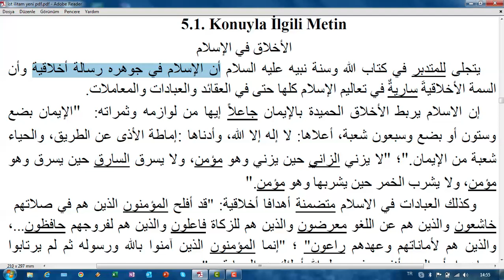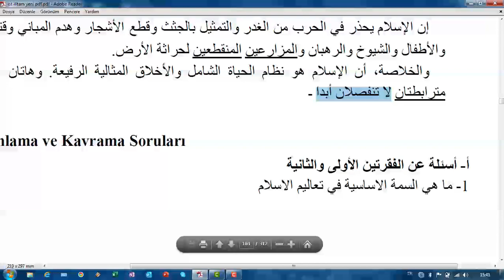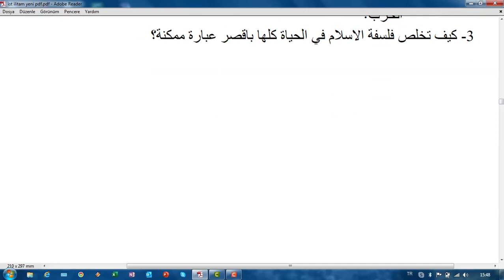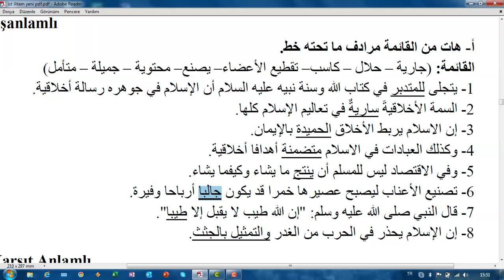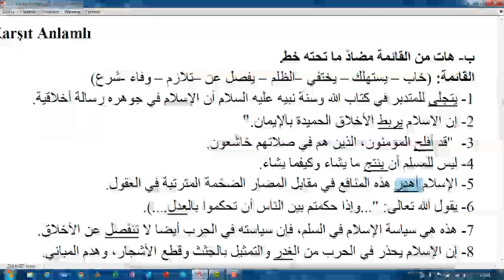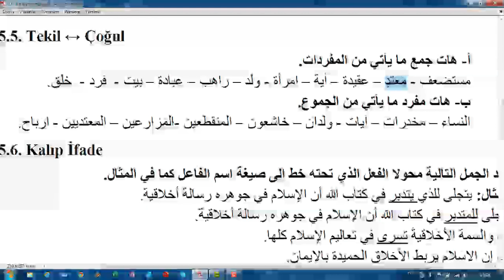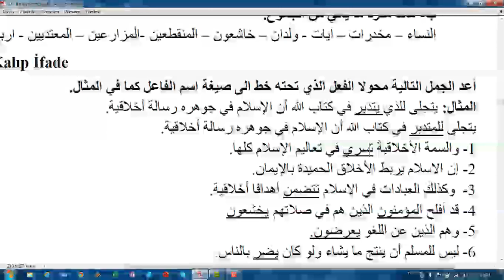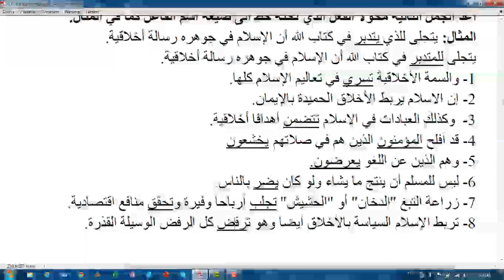5.Ünite Metin Tercümesi / İSLAMDA AHLAK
İst Üni İLİTAM Arapça 1/ 5. Unite Metni